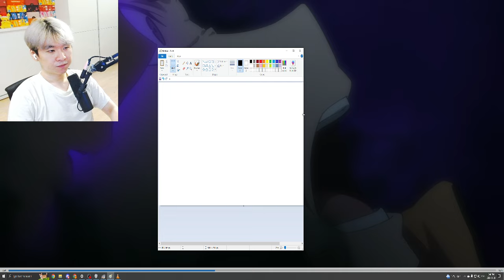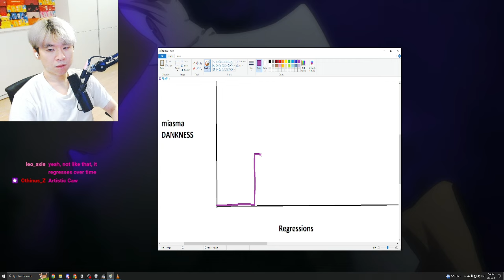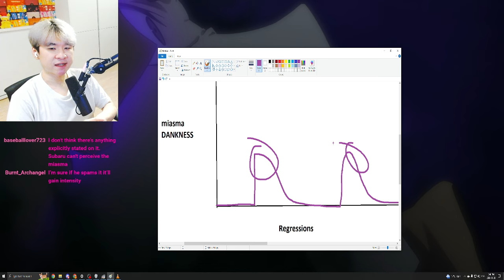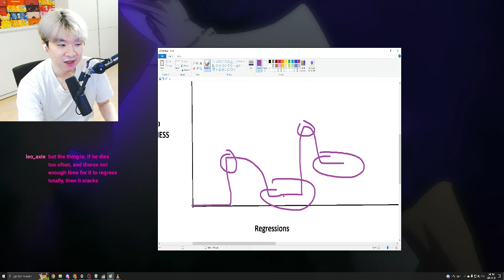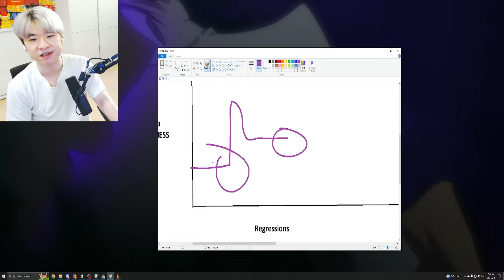Did Subaru ACTUALLY RIZZ CRUSCH - Re:ZERO Episode 21 ANALysis